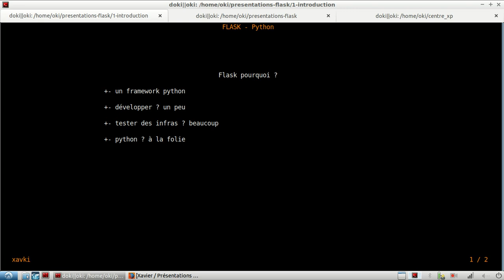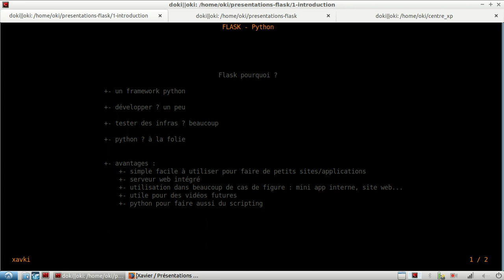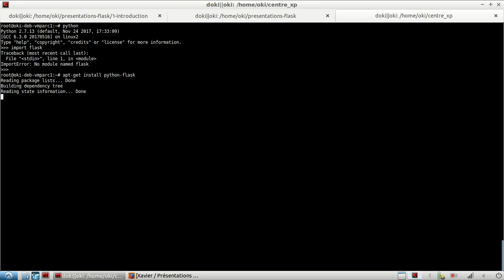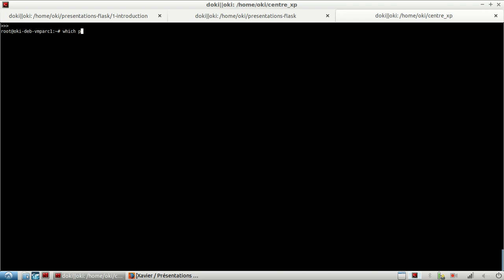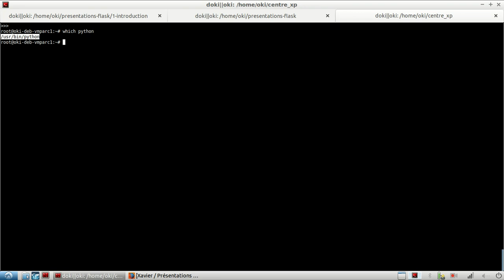PYTHON FLASK - 1. Introduction, c'est quoi ??